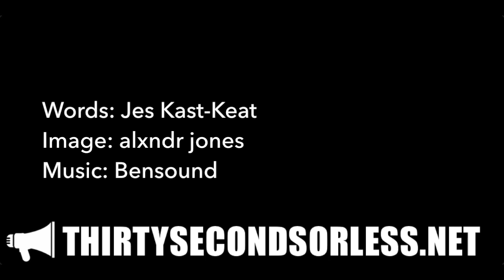Forsaken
Words: Jes Kast-Keat
Image: alxndr jones